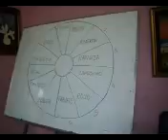Clase de pintura Sabatino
Porfesor Guevara dando clases en su curso sabatino